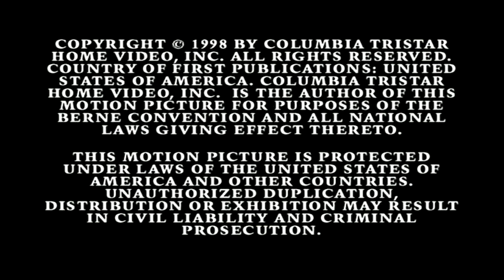The Big Chill : Retrospective Documentary Pt. 3/3 (William Hurt, Meg Tilly, Glenn Close)